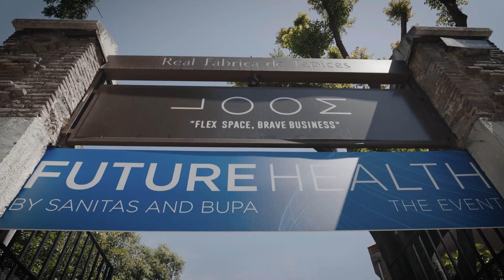Resumen de Sanitas Future Health. The Event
El pasado 17 de mayo abrimos una ventana al futuro de la salud.

🗣 Y lo hicimos junto con 250 invitados que disfrutaron de la visión y el conocimiento de Yuval Noah Harari y de Robert Istepanian.

📲 Conocimos los proyectos de tres startups y tres nuevos servicios dentro de nuestro ecosistema de salud digital BluaU que pronto serán realidad para todos los clientes de Sanitas.

Aquí tenéis un pequeño resumen de lo que vivimos ¡y de lo que está por venir!